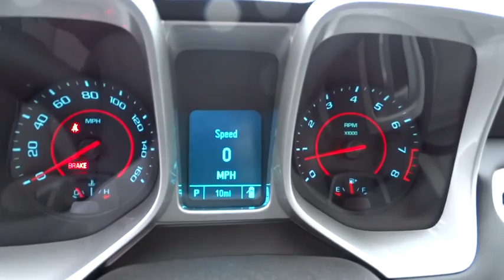2015 Chevrolet Camaro Redding, Eureka, Red Bluff, Chico, Sacramento, CA F9162378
2015 Chevrolet Camaro

Satellite Radio, iPod/MP3 Input, Onboard Communications System, ENGINE, 3.6L SIDI DOHC V6 VVT, REMOTE VEHICLE STARTER SYSTEM, 1LT PREFERRED EQUIPMENT GROUP, Head Airbag. LT trim, ASHEN GRAY METALLIC exterior and GRAY interior. CLICK ME!br /br /KEY FEATURES INCLUDEbr /Satellite Radio, iPod/MP3 Input, Onboard Communications System. MP3 Player, Remote Trunk Release, Steering Wheel Controls, Electronic Stability Control, Bucket Seats. br /br /OPTION PACKAGESbr /RS PACKAGE includes (R42) 20 x 8 front and 20 x 9 rear flangeless, painted aluminum wheels with Bright Silver-painted finish, (D80) rear spoiler, (BD8) body-color roof ditch molding, (T4F) high intensity discharge headlamps and (T3N) separate Daytime Running Lamps; shark-fin antenna is body-color, TRANSMISSION, 6-SPEED AUTOMATIC includes TAPshift manual shift controls on steering wheel, 1LT PREFERRED EQUIPMENT GROUP includes Standard Equipment, REAR VISION CAMERA display integrated into Color Touch Radio, REMOTE VEHICLE STARTER SYSTEM includes Remote Keyless Entry, ENGINE, 3.6L SIDI DOHC V6 VVT (323 hp [240.8 kW] @ 6800 rpm, 278 lb-ft of torque [375.3 N-m] @ 4800 rpm) (STD). LT with ASHEN GRAY METALLIC exterior and GRAY interior features a V6 Cylinder Engine with 323 HP at 6800 RPM*. br /br /WHO WE AREbr /Are you browsing other Mt. Shasta or Red Bluff Chevrolet dealerships? Don't buy until you visit Lithia Chevrolet of Redding. Our inventory includes the popular Chevy Cruze, the versatile Chevy Suburban and the powerful Chevy Silverado pickup truck. Browse our entire inventory of cars, trucks and SUVs. Please confirm the accuracy of the included equipment by calling us prior to purchase. br /